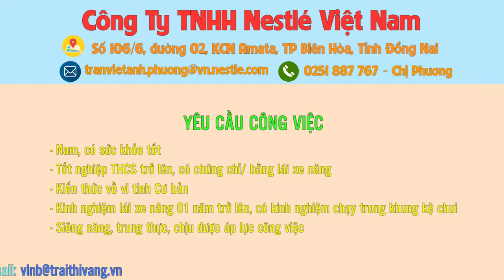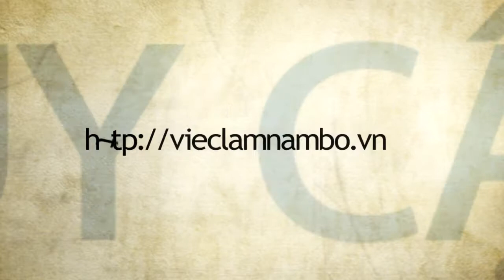Công ty TNHH Nestlé Việt Nam tuyển 02 Nhân viên lái xe nâng